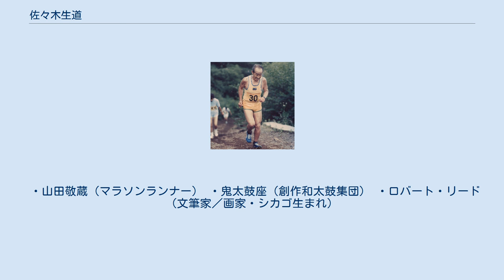佐々木生道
佐々木 生道（ささき せいどう、1913年12月13日 - 1999年12月13日）は、日本の市民マラソンランナーの先駆者。
1973年、59歳で日本の市民ランナーとして初めてボストンマラソンに参加。
また1976年に62歳で日本人として初めてホノルルマラソンに参加。
 富士登山競走で、富士山を駆け上る佐々木生道（69歳頃、1984年） ボストンマラソンに参加できた経緯 当時、海外で開催されるマラソンは、日本陸上競技連盟によって選考された選手のみが参加できるシステムになっており、一般の市民ランナーは参加する糸口がなかった。
ましてや、佐々木生道はマラソンを55歳を過ぎてから始め、陸上選手としての実績もなく、とても参加できる状況にはなかった。
ただ、1967年から開催された青梅マラソンや、陸上選手しか参加できない別府大分毎日マラソンなど、国内の大会においては、様々な大会で完走の実績は持っていた。
 しかし、佐々木生道は、マラソンの師であった山田敬蔵が優勝を飾ったボストンマラソンへの参加を実現するために、ボストンマラソンの運営事務局に直接ラブレターを送り、切符を勝ち取った、という。
手紙の内容はわからないが、信念を貫く強い気持ちが、参加を実現させた（山田敬蔵・談話）。
 マラソンを始めたきっかけ 50歳頃（1963年頃）まで、体重96キロ、酒は一日に一升、ビール10本、煙草を100本吸い、52歳（1965年）で糖尿病を患った。
禁酒・禁煙・減食・歩くことを決意し、1日5～6時間歩いた。
わずか半年で、体重は48キロまで落ちた。
近所のうなぎ屋のおかみが「ねぇ、あんたに似た太った人、この頃見かけないけどどうしたの？」と聞かれ、自分だと答えると、あまりの姿の変化に自分だと信じてもらえなかったという。
その後、山田敬蔵氏らが主催するランニング講座を受講し、マラソンに取りつかれた。
 トレーニング 毎日歩き続けた後、ランニングに移行。
55歳頃から、朝・夕の2回、10キロずつ走り、生涯欠かすことはなかった。
 鉄の意志を持つ超人 山田敬蔵に「この人程強い意志を持った人は、珍しい」と言わせた人物だった。
一度決めたことは、終えるまで変えない。
ボストンマラソン10年、ホノルルマラソン10年連続出場を達成し、その後も多くの高齢記録を残した。
 55歳頃から80歳頃まで、月一回のペースでフルマラソンに参加した。
 ※年齢は、開催年から推定年齢を算出したもの。
 ※当記録は、現在の残る参加記録のみを掲載。
 ・山田敬蔵（マラソンランナー） ・鬼太鼓座（創作和太鼓集団） ・ロバート・リード（文筆家／画家・シカゴ生まれ）